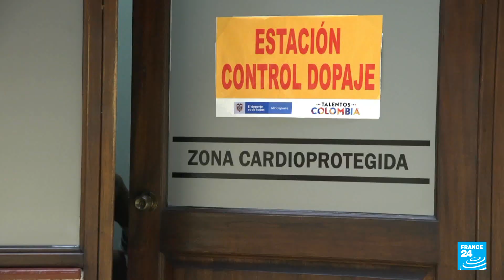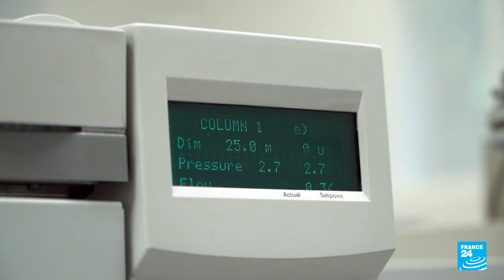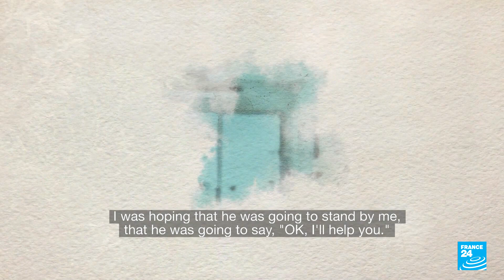Colombian cyclists suspected of doping: The battle to stay clean • FRANCE 24 English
Since 2016, Colombian cyclists have topped the podiums in the French, Spanish and Italian tours. Yet these successes hide a dark secret: a doping problem. Along with Costa Rica and Italy, Colombia has the highest number of cyclists sanctioned for taking performance-enhancing drugs. The Colombian anti-doping agency is trying to track down and test potential cheaters, with some 30 doctors spread across the country. But their mission is far from easy, as our team in Colombia reports.